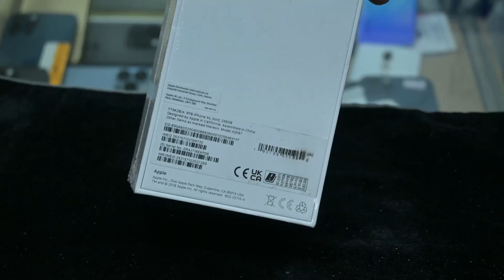Used Phones Prices Drop? | Apple Phones rates update .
Apple phones rates update .

SHOP ADDRESS : jaloos mobile market,  kacthery bazar, lucky mobile, faisalabad.
Naveed